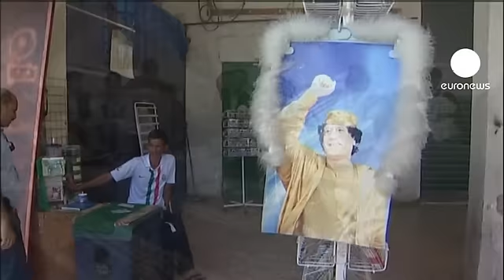Sin Gadafi, no hay unión en los rebeldes libios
Gadafi no solamente es el enemigo de los rebeldes libios, sino la razón principal de su unión.

El 12 de abril, en una declaración publicada en París, 61 tribus de las aproximadamente 140 que hay en Libia afirmaron su voluntad de echar al dictador y construir una Libia unida.

El asesinato de Abdel Fatah Yunis, exministro de Gadafi transformado en máximo jefe militar rebelde, puso en entredicho esa unidad, cuando la tribu a la que pertenecía el militar amenazó con tomarse la justicia por su mano.